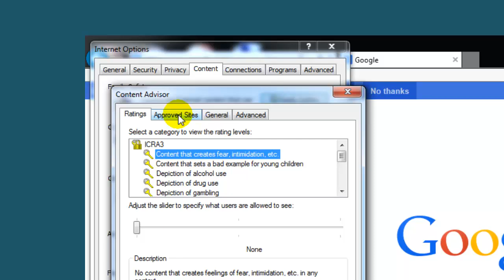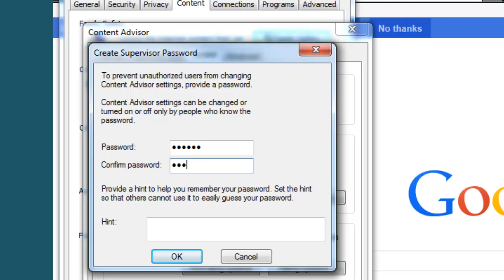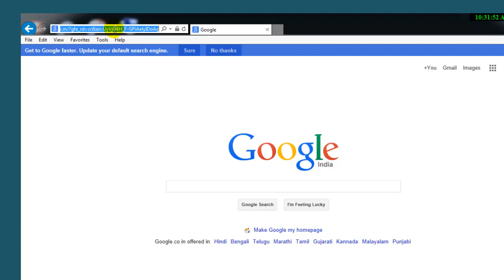How to Block Websites In Internet Explorer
technetguide Its a great feature in Internet Explorer that you can block unwanted websites. Its a very easy tips for Internet Explorer user .